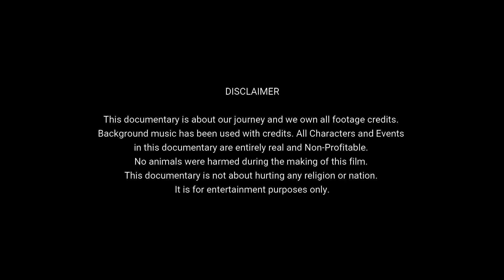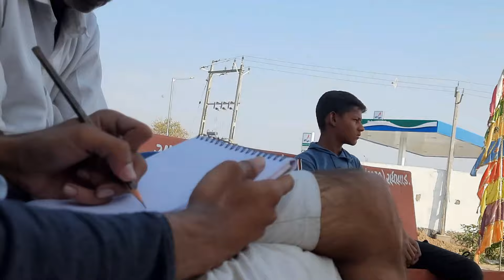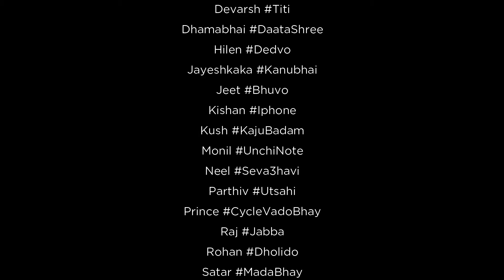AMBAJI PADYATRA 2021 | Napad To Ambaji Pagpala Sangh | A Documentary by Prince Patel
AMBAJI name itself reveals historic & devotional connections with the Holy temple of Goddess “Arasuri Ambe Maa”. It is well known for ‘Ambaji Mata Temple’ which is one of the 51 Shakti Peethas, but this is a major Shakti peeth of India. It is located in Banas Kantha district near the border of Gujarat & Rajasthan.

Millions of devotees visit this traditional holy place every year. Where most of them reach there by walking only. All of them came from different areas and regions which could be 400-500 km. Imagine walking this much distance on your own, isn’t it unbelievable? No, this is called belief. In addition, they carry a devotional flag (Dhwaja) with them as a symbol of recognition. At Ambaji there is also one holy mountain which is known as ‘Gabbar’ it is popular because the heart of (Devi Sati Mata) felt on the top of this mountain that is why it is called “Gabbar Gokh”. Furthermore, “Akhand Jyot” is an earthen lamp that has been ignited and being lightened for centuries and in the future, it will be enlightened without ‘extinguish the flame’ as it is a tradition.

Video Shoot with Samsung galaxy m31 & redmi note5 pro.

DAY 01: Napad + Ode + Dakor = 40Km.
DAY 02: Dakor + Lasundra + Kapadivav = 31Km
DAY 03: Kapdivav + Demai + Bayad = 29Km
DAY 04: Bayad + Dhansura + Modasa = 32 Km
DAY 05: Modasa + Tintoi + Shamlaji = 30Km
DAY 06: Shamlaji + Bhiloda + Malasa = 31 Km
DAY 07: Malasa + Idar = 23 Km
DAY 08: Idar + Khedbramha + Radhivad = 30 Km
DAY 09: Radhivad + Kheroj + Hadad = 27 Km
DAY 10: Hadad + Ambaji = 18 Km